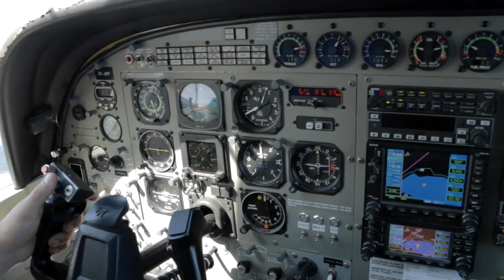PARNISH - 221216 - PARNISH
PARNISH - Taupo Tandem Skydiving Handy Cam - PARNISH